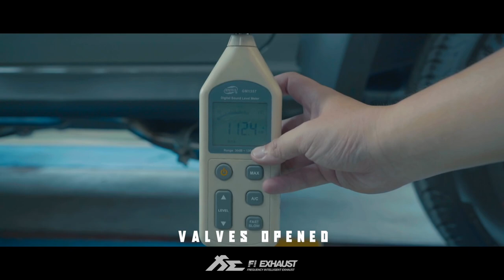Suzuki Jimny Sierra 2019 /Mini G-Class/ Exhaust Sound X Fi EXHAUST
Mini G matched with Iconic V8 sound!